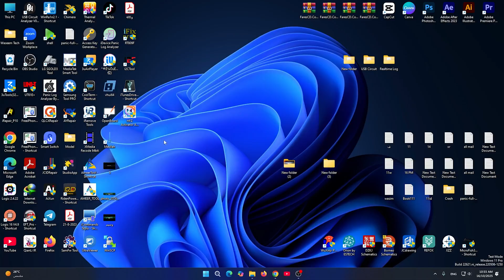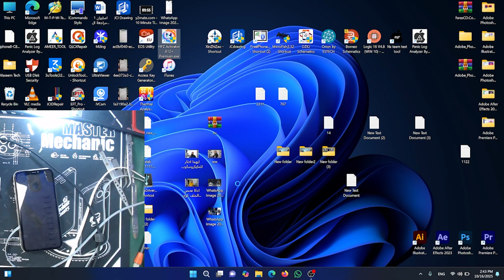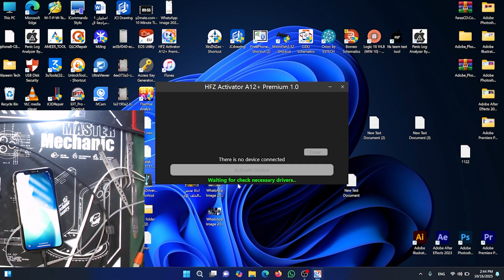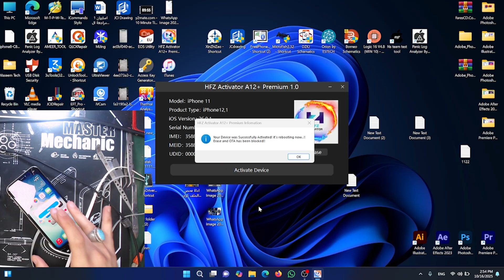تخطي ايكلاود لجميع انواع الاجهزة والايبادات وجميع الاصدارات iCloud ByPass All Model Iphone & Ipad